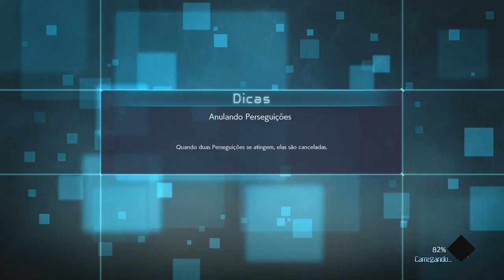JUMP FORCE - MODO HISTORIA EPISÓDIO 15 - O CONTRA ATAQUE DOS HERÓIS!